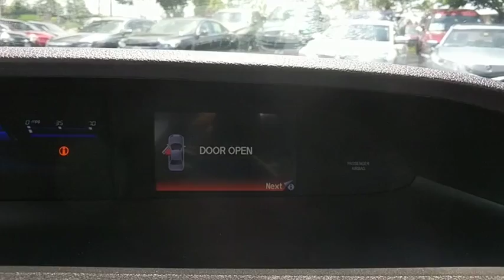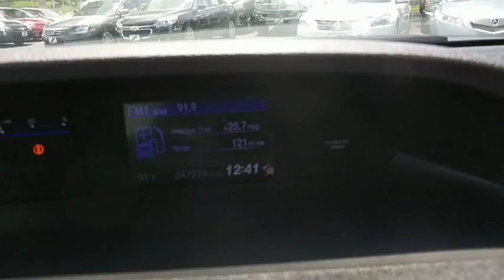2015 Honda Civic Frederick, Columbia, Hagerstown, Mt. Airy, Clarksville, MD 11142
U 2015 Honda Civic available at Hi Lo Auto Sales in Frederick, Maryland. Servicing the Columbia, Hagerstown, Mt. Airy, and Clarksville, MD area.

Recent Arrival! **BLUETOOTH**, BACK UP CAMERA, STILL UNDER MANUFACTURES WARRANTY!!!, ***VERY AFFORDABLE PAYMENT***, Gray w/Cloth Seat Trim, 160-Watt AM/FM/CD Audio System, ABS brakes, Brake assist, Dual front impact airbags, Dual front side impact airbags, Electronic Stability Control, Four wheel independent suspension, Front anti-roll bar, Illuminated entry, Low tire pressure warning, Occupant sensing airbag, Overhead airbag, Power steering, Power windows, Rear anti-roll bar, Remote keyless entry, Security system, Speed-sensing steering, Tachometer, Telescoping steering wheel, Tilt steering wheel, Traction control.brbrAwards:br * 2015 IIHS Top Safety Pick * 2015 KBB.com 10 Best UberX Candidates * 2015 KBB.com Best Buy Awards * 2015 KBB.com 10 Most Affordable Cars * 2015 KBB.com 15 Best Family Cars * 2015 KBB.com 10 Best Sedans Under $25,000 * 2015 KBB.com 10 Tech-Savviest Cars Under $20,000 * 2015 KBB.com Brand Image Awardsbr2016 Kelley Blue Book Brand Image Awards are based on the Brand Watch(tm) study from Kelley Blue Book Market Intelligence. Award calculated among non-luxury shoppers.  Kelley Blue Book is a registered trademark of Kelley Blue Book Co., Inc.brbrFamily owned and operated for over 15 years! We have a huge selection of used cars with over 150 in stock and three locations to serve you! Hi Quality at a Lo Price! We serve the 4 state area including: Frederick, Mount Airy, Middletown, Myersville, Walkersville, Urbana, New Market, Monrovia, Clarksburg, Westminster, Olney, Lisbon, Baltimore, Hagerstown, Chambersburg, Boonsboro, Woodsboro, Adamstown, Sikesville, Shepherdstown, Charles Town, Knoxville, Brunswick, Burkittsville, Leesburg, Lucketts, Thurmont, Emmitsburg, Gettysburg, Hanover, Gaithersburg, Sykesville, Germantown, Damascus, Washington DC, and many more.